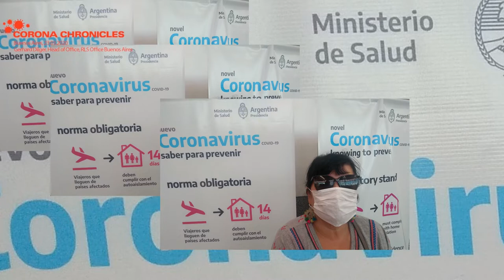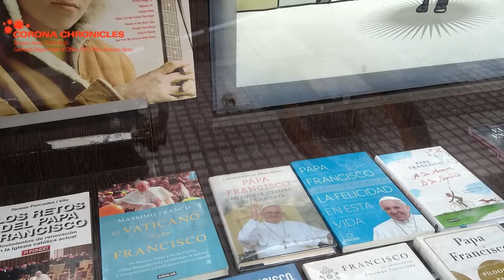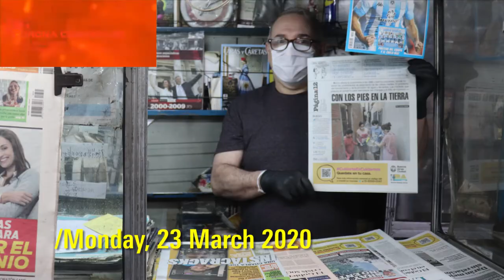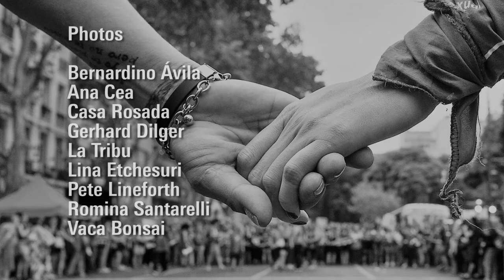Rosalux Corona Chronicles Buenos Aires (1) (without subtitles)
"Before and during the Corona crisis, the centre-left Argentine government has been, by far, the most responsible in America – South, Central and North"

The first episode of the Corona Chronicles from

Rosa Luxemburg Stiftung Brazil & Southern Cone, 24 March 2020

This video is part of the Rosalux Brussels "Corona Chronicles" dossier